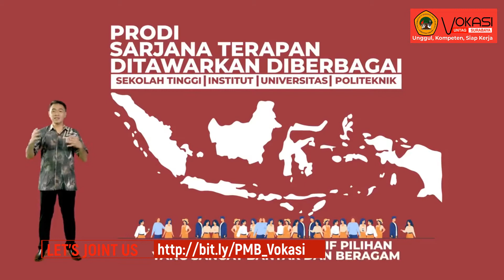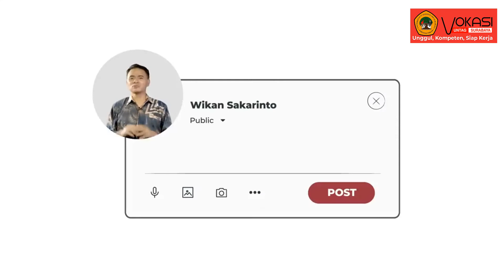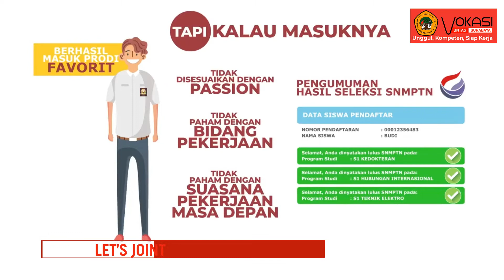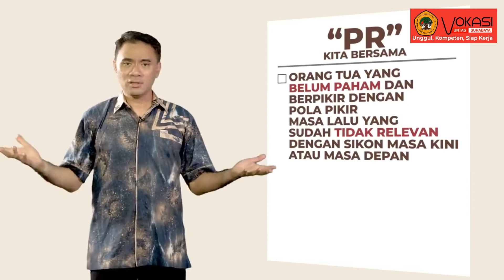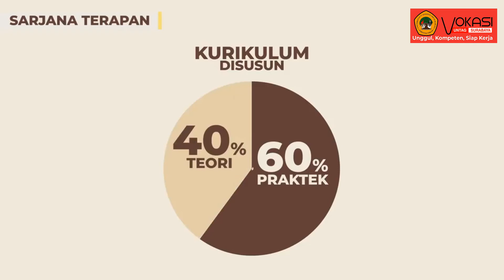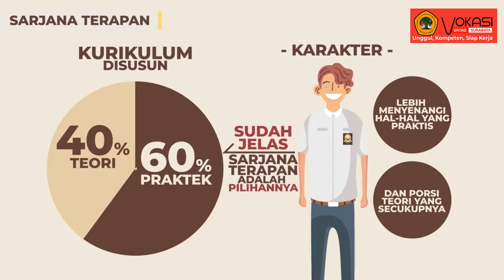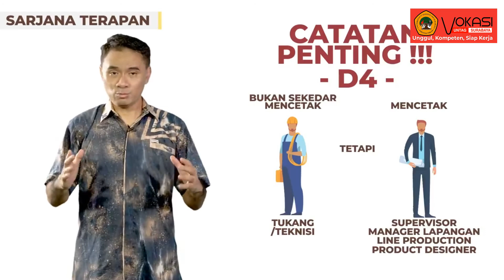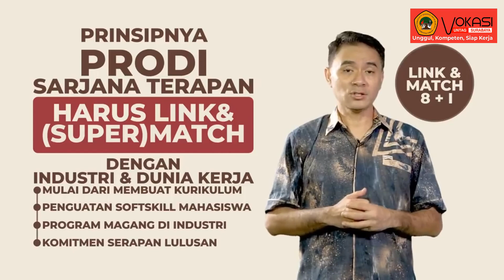Perbedaan Vokasi dengan Akademis (Bapak Vokasi Indonesia Wikan Sakarinto)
Penjelasan dari Wikan Sakarinto terkait Vokasi dan Akademis